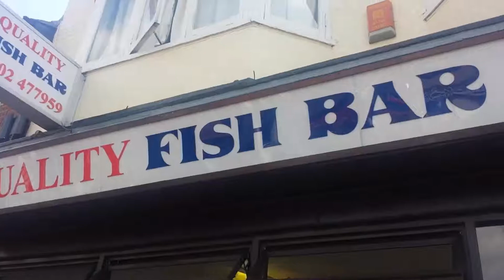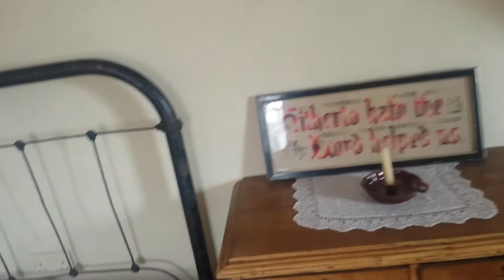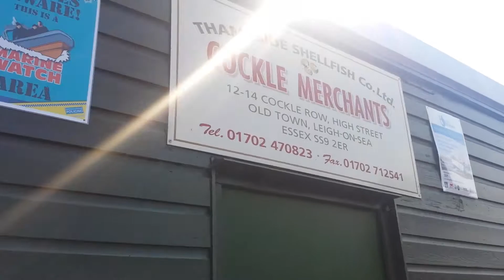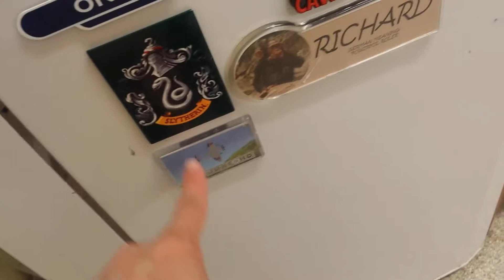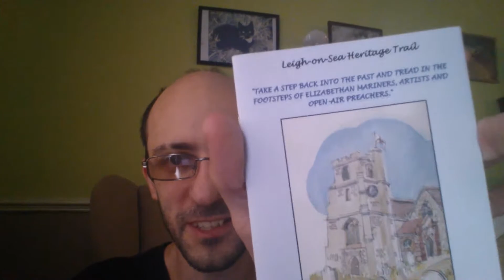RA181 Pirate Essex special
When you relize ur in a real pirate town :)